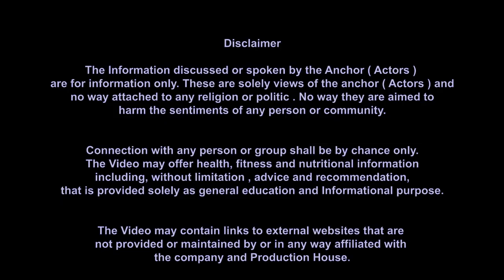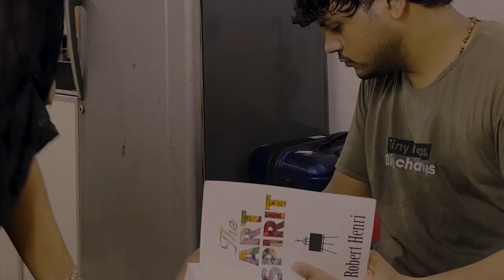Bhull Chukke Pyar | Punjabi Music Video | A Journey Back to Love- Arjun Anand & Ketty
In this heartfelt Punjabi music video, a couple who have drifted apart rediscover the love and promises they once made to each other.

The wife, busy in the kitchen, and the husband, occupied with work and his phone, have stopped communicating like they used to. But when a piece of paper with heartfelt promises from their early marriage days is found, everything changes.

Will they reconnect and find happiness once again? Watch this emotional journey of love, understanding, and rekindling lost happiness.